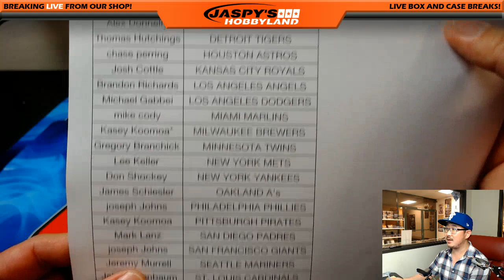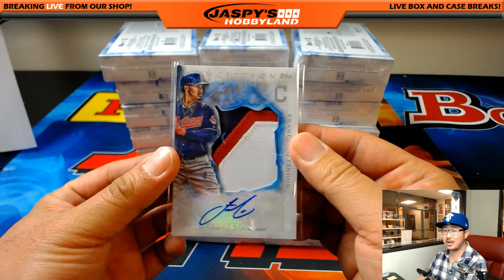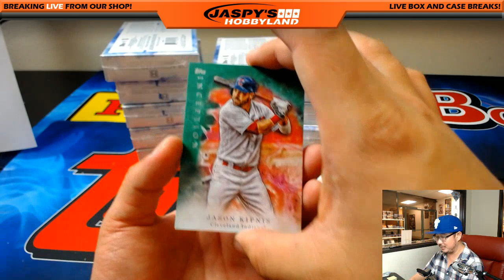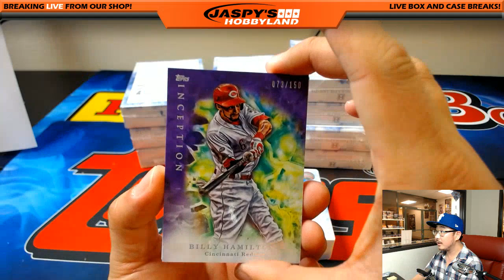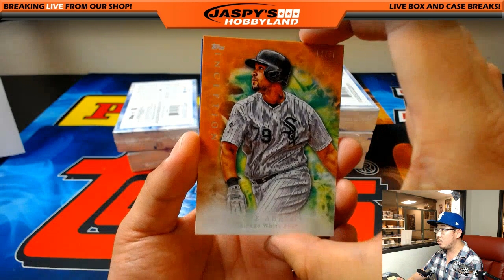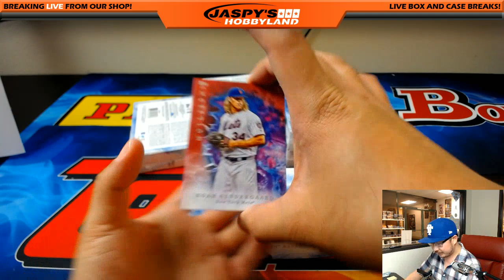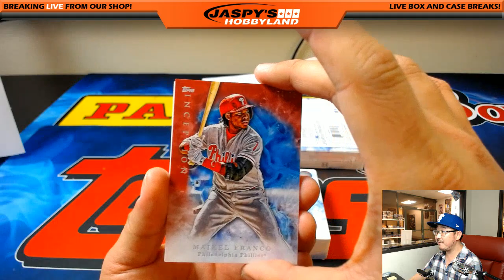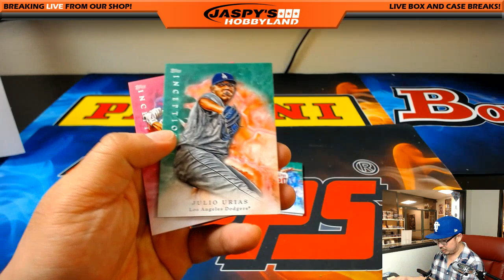Fri., 5/19/17 [16Box PICK YOUR TEAM] #5 - 2017 Topps Inception MLB Baseball